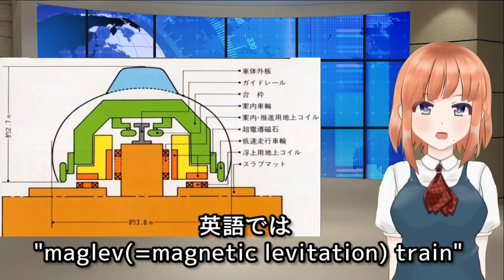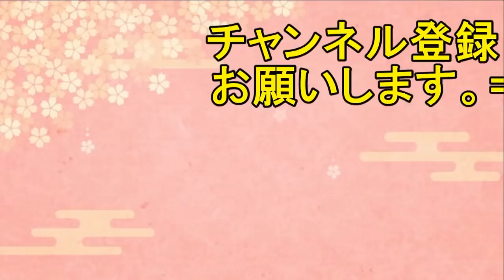【海外の反応】リニア中央新幹線のトンネル掘削が本格化！トンネル掘削用「鉄のモグラ」がキターーー！海外から待望と羨む声殺到！【日本人も知らない真のニッポン】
リニア中央新幹線建設現場に国内最大級のトンネル掘削用シールドマシンが搬入されたことが海外で話題になっていました。
今回はいよいよ建設作業が本格化しているリニア中央新幹線に海外から待望と羨む声殺到！の話題です。
■海外「日本が羨ましい」
最高時速５００キロで疾走（しっそう）する次世代の「夢の超特急」リニア中央新幹線。
東京ー名古屋間を４０分で結ぶ予定で、２０２７年の開業を目指して準備が進んでいます。
これまでも多くの最先端技術を発表し、世界を賑わせてきた日本。
そんな日本が「世界最速の列車を完成させる」とあって、世界各国から注目が集まっています。

【海外の反応】ヤバすぎ！韓国台風被災地に送り付けられた、韓国国内からの救援物資のデタラメな実情…それを知った韓国人の反応に同情不可避【グレートJAPANちゃんねる】

海外『日本に責任はない!!』モーリシャス首相の言葉に現地も共感の声!!【海外の反応】

【海外の反応】爆笑ww 日本の水族館の看板の「イルカのエサがおかしい」と海外が大反響！【日本人も知らない真のニッポン】

【海外の反応】日本と韓国のどちらがいい！？に海外が大論争！海外「決ってるじゃないか！」【日本人も知らない真のニッポン】